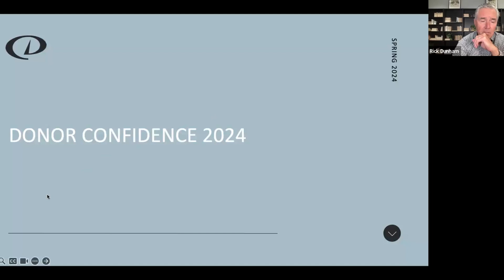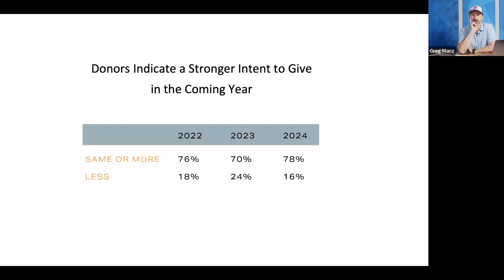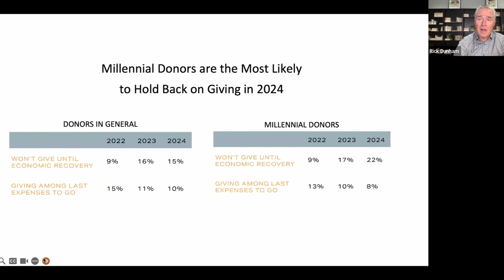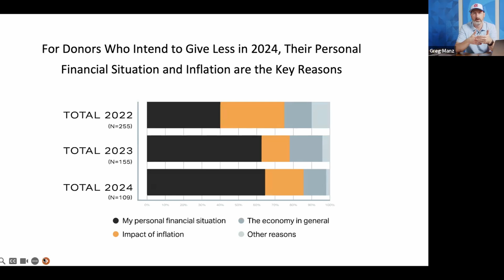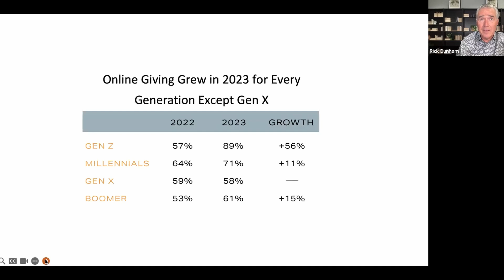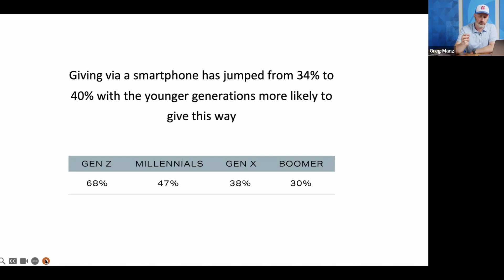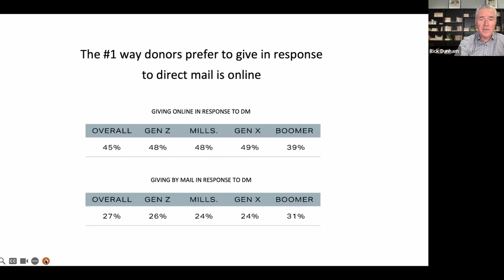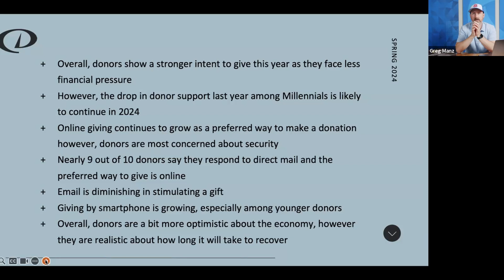How Politics Influence Church Giving in 2024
Are American politics, the post-COVID economy, and cybersecurity concerns affecting your giving?

In this full-length webinar, founder of Dunham + Company, Rick Dunham, joins us to share insights into the latest donor trends in 2024 and some important strategies you can implement going forward.

SecureGive is the trusted giving and engagement solution for your church.